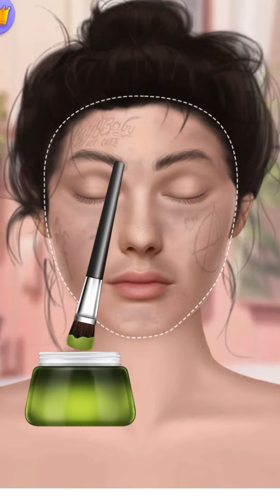ASMR Treatment of Makeup CentipedeBite GirlAnimation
ASMR Treatment of Makeup CentipedeBite Girl
Animation